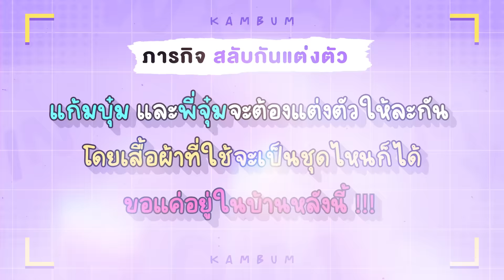What’s in My Home อะไรอยู่ในบ้าน EP.4 อึ้งกันทั้งบ้าน เปลี่ยนลุคให้มาดามจุ๋ม เป็นสาวเกาหลี !!